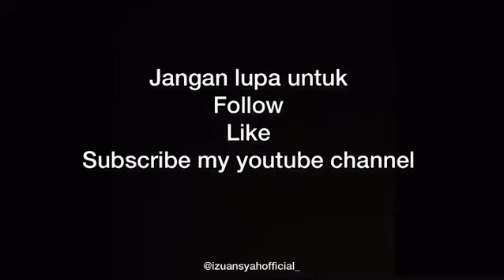Exlan - short drama (Miskin dibuli)